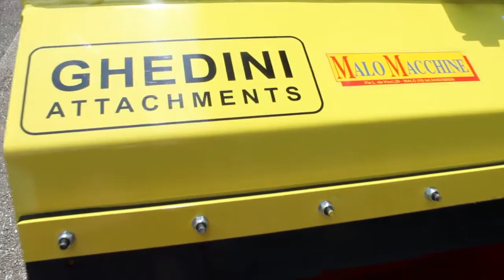TRANSPORTER M55.1 + TRINCIA GHEDINI MALO MACCHINE (VICENZA)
Dimostrazione utilizzo TRANSPORTER M55.1 + TRINCIA GHEDINI MALO MACCHINE (VICENZA)
Vendita e ricambi
MALO MACCHINE SRL
MALO (VICENZA)
0445/607030